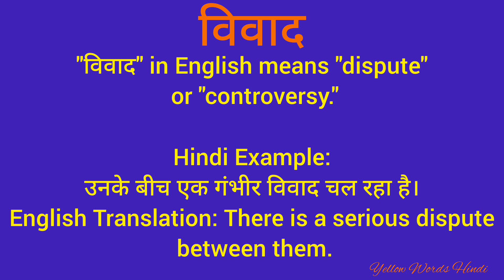विवाद को इंग्लिश में क्या कहते हैं/विवाद का मतलब क्या होता है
विवाद
daily word meaning
vocabulary
english to hindi translation
dictionary